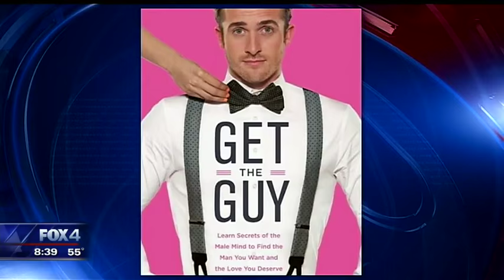Relationship advice from Matthew Hussey